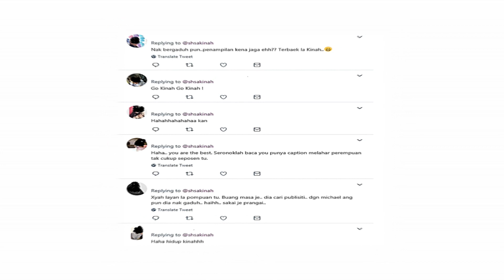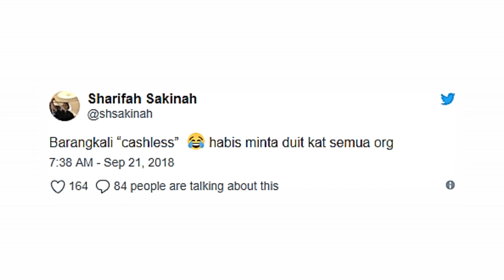"Were You Not Drunk Kinah?" - Sakinah, Fatiya Sakan Menyindir di Media Sosial